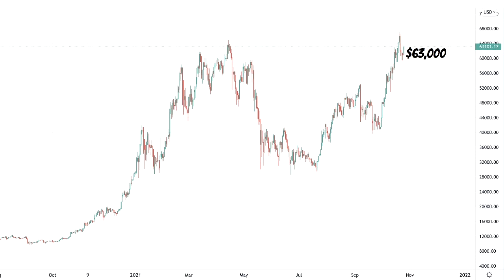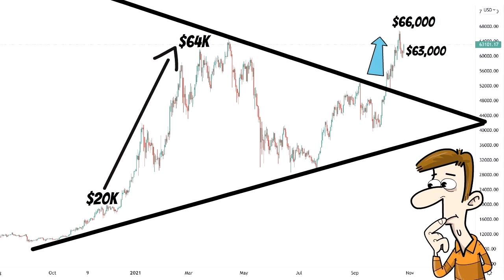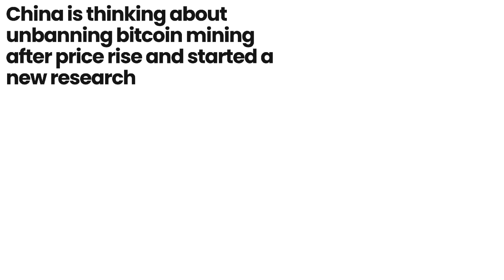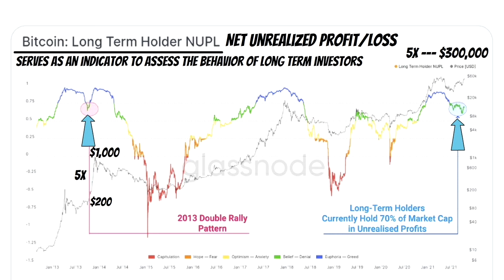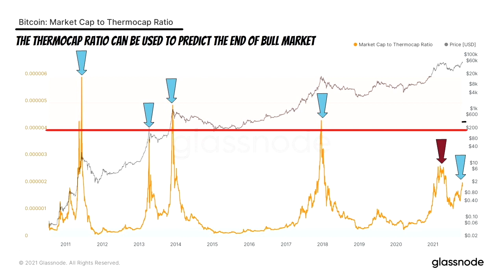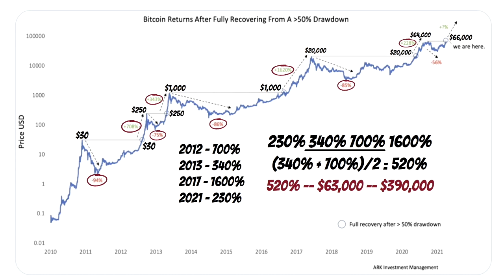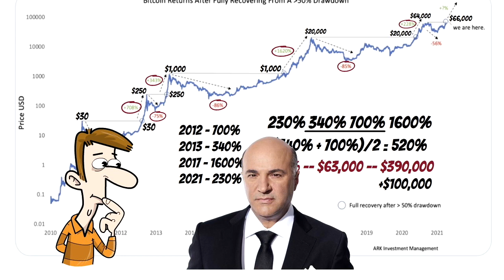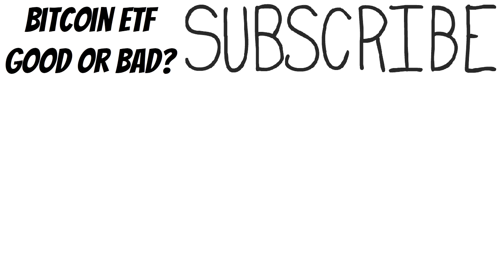The Math Behind Bitcoin Price Movement That Predicts $390,000 a Coin [This Cycle]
Bitcoin is trading near it’s all time, but this is far from over, In this video we will look at the detail Bitcoin prediction of north $300,000 in this cycle then Kevin O'leary will explain why the avalanche of money is about flow into this space.

🔑 BTC Wallet Address: 16EtKHG2rwH2NqA4MniK4JRhzPyv5AeiER
🔑 ETH Wallet Address: 0x1db0fa9a379e46cb205a39a0766e30d3e3d0d11e
🔑 LTC Wallet Address: LRcmBavhskBURqmw1sujV5LS8WUPvfaNj8